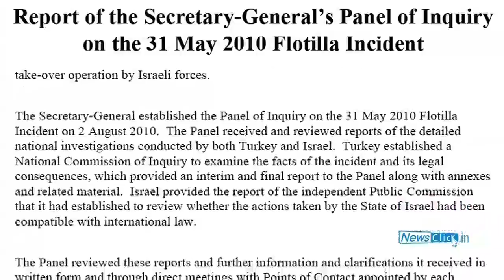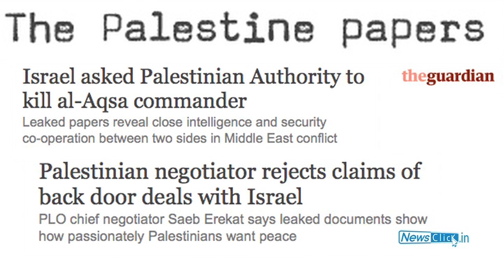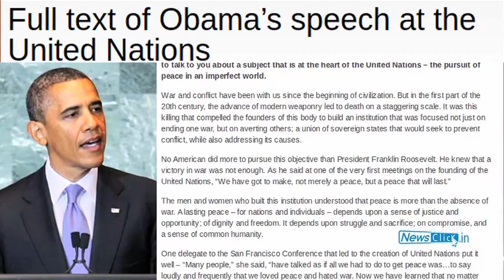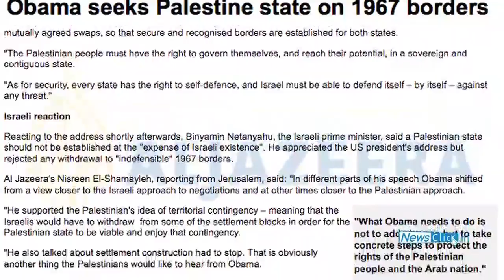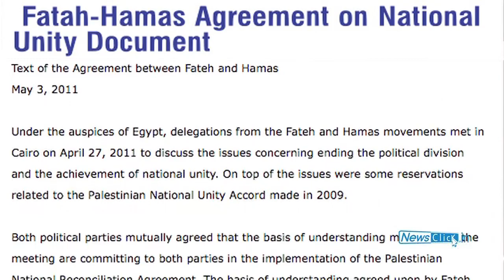Palestine Bid in UN: More Theatrics, Less Solutions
Prof. Aijaz Ahmad shares his opinion with Newsclick about Mahmoud Abbas's bid for Palestinian state in the United Nations.